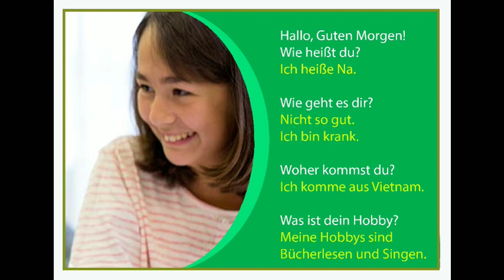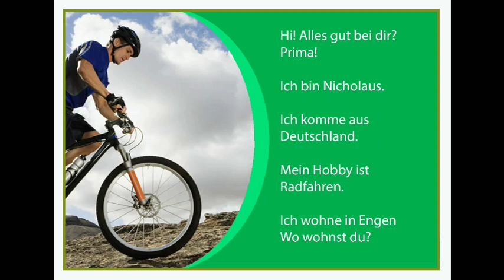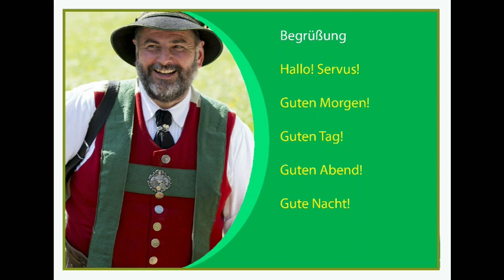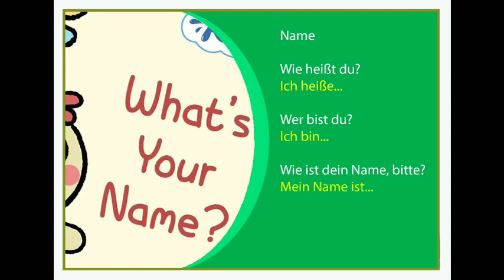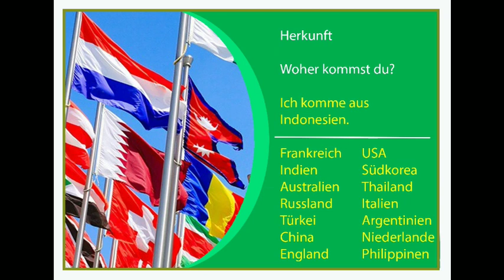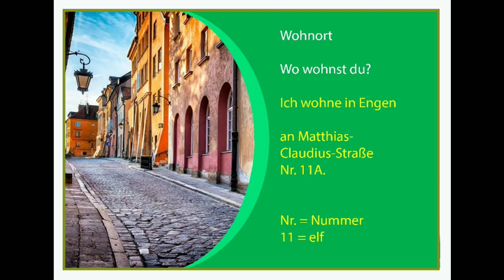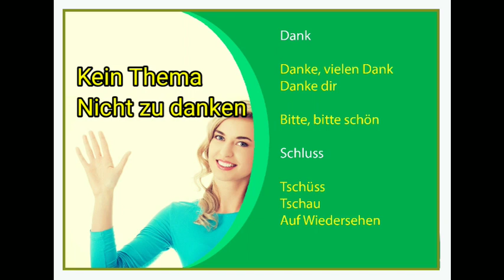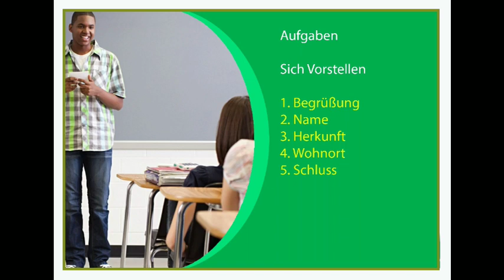Les Jerman Gratis - Belajar Perkenalan Bahasa Jerman - Duform (K1) A1.1.1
Tidak perlu kursus yang mahal-mahal, kamu bisa belajar bahasa Jerman A1 melalui video kami secara gratis dari rumahmu. Ikuti contoh-contoh kalimatnya, terapkan secara mandiri, dan alami progres belajarmu dengan cepat! Kedepannya kami akan mengembangkan channel kami smpai pembelajaran tingkat B2.

Di video kali ini kamu akan belajar memperkenalkan dirimu; namamu, tempat tinggalmu, asalmu, dan hobimu, dalam bentuk informal (Duform). Harapannya setelah kamu menonton video ini kamu bisa memperkenalkan dirimu dengan lancar. Dalam video ini kamu juga akan belajar pelafalan bahasa Jerman dengan baik dan benar.

Kode Video
K - Percakapan
LV - Bacaan
HV - Latihan Mendengar
G - Tata Bahasa
S - Menulis
TV - Persiapan Ujian
W - Kosakata